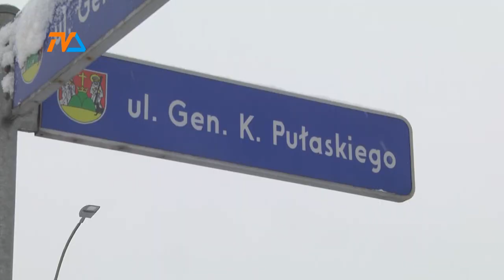Zima, zima wszędzie... |TVSUWAŁKI